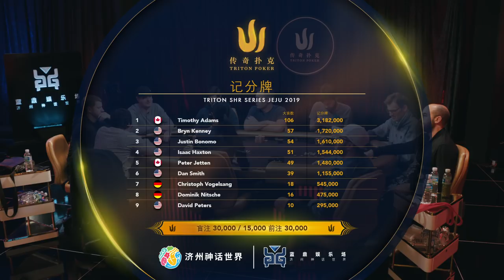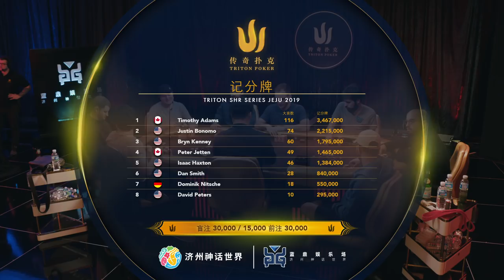2019传奇扑克济州200万分无限德扑超豪系列主赛 16/25